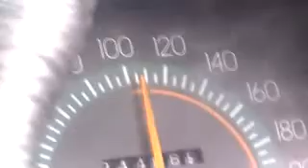A day out at Red's big day out..#7..Part 1.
Red's big day out is a charity car show raising money for the rural fire service. so we thought we would go and make a donation.